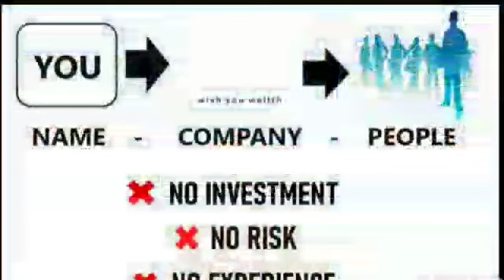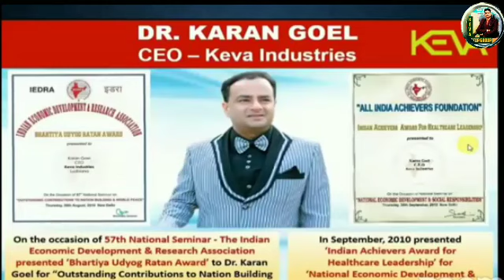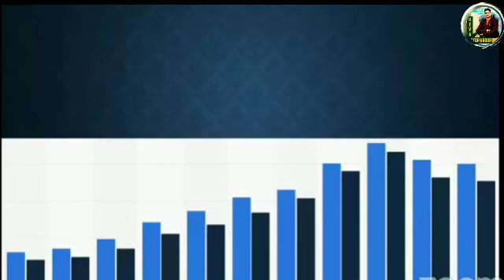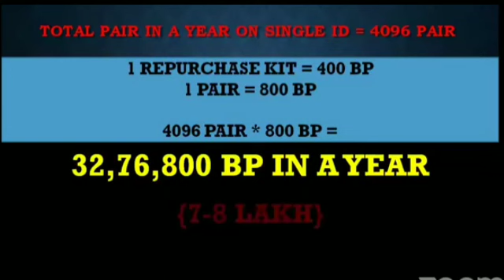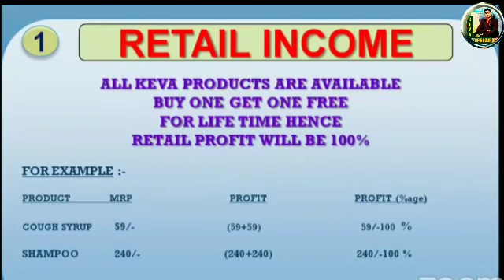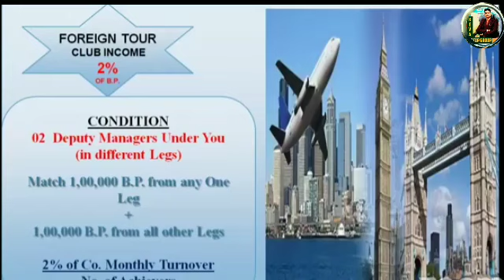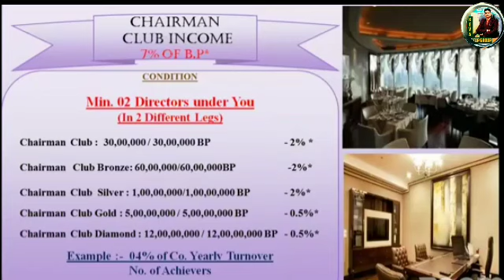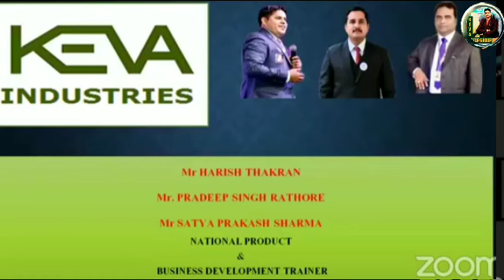शून्य से शिखर तक कीवाके साथ Business Plan By National Trainer Mr.Satya Prakash Sharma Sir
I am Anil Gupta Wellcome Our YouTube Channel
Mr.Anil Gupta  call & wattsap

Rautapar Gadhi Nagar Basti Uttar Pradesh.

शून्य से शिखर तक कीवाके साथ
Business Plan By National Trainer Mr.Satya Prakash Sharma Sir

     Oder my videos in 2020

Keva industries Top Group is Very Best YouTube Channel in India
Keva Industries Company all Information and Motivational videoes Etc..

 Dosto Vidio ko dekhiyega agar achha Lage to like kariyega , share kariyega agar aap ka koi sawal hoto coment me batayega aapke sawal ka jabab dene ka kosis rarunga.